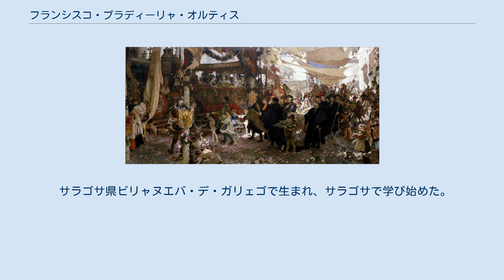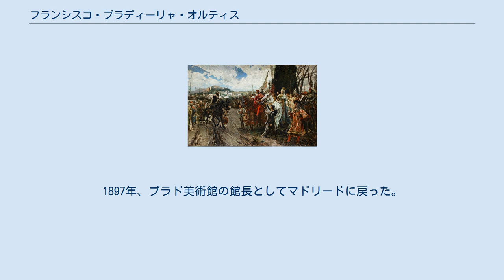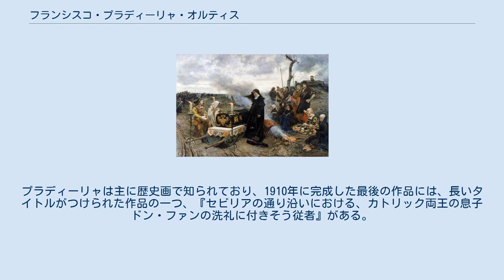フランシスコ・プラディーリャ・オルティス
『自画像』、 1917年、プラド美術館 フランシスコ・プラディーリャ・イ・オルティス（Francisco Pradilla y Ortiz、1848年7月24日 - 1921年11月1日）は、スペインの画家である。
多くの作品は歴史的な場面を創造したことで有名。
 サラゴサ県ビリャヌエバ・デ・ガリェゴで生まれ、サラゴサで学び始めた。
その後、サン・フェルナンド王立アカデミーに転校し、後にマドリードの水彩画家アカデミー (Academia de Acuarelistas) に転校した。
 1873年、新しく創設されたローマのスペイン美術アカデミー (Academia Española de Bellas Artes en Roma) で研修するために選ばれた最初の学生の一人になった。
後にフランスとヴェネツィアに旅行し、古典の巨匠を研究した。
 1878年に絵画『狂女フアナ』をスペイン全国美術展 (Exposición Nacional de Bellas Artes) に提出し、名誉勲章を授与された。
 1879年にスペイン上院は、プラディーリャに『グラナダの降伏』（La Rendición de Granada）の作成を依頼した。
これは完成するまでに3年を要した。
 1881年にスペイン美術アカデミーの会長になった。
しかし2年後にこの地位を辞任し、イタリアを旅して地元の主題や人々を描いた。
1897年、プラド美術館の館長としてマドリードに戻った。
しかしほんの短期間しか保持せず、それから再度絵を描くことに没頭した。
 総制作品数は1,000点を超えており、同時代の流行に関係なく、さまざまな主題や様式に関心を示している。
プラディーリャは主に歴史画で知られており、1910年に完成した最後の作品には、長いタイトルがつけられた作品の一つ、『セビリアの通り沿いにおける、カトリック両王の息子ドン・ファンの洗礼に付きそう従者』がある。